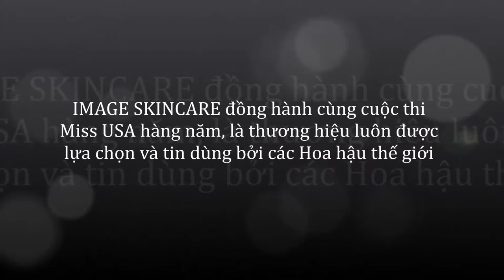DA SÁNG MỊN NHƯ HOA HẬU THẾ GIỚI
Các bạn ơi, những ngày vừa qua ở Mỹ đang rất ‪#‎HOT‬ về cuộc thi Miss USA và Image Skincare rất hân hạnh khi đồng hành cùng các thí sinh trong cuộc thi năm nay. Hoa hậu - người đại diện cho nhan sắc và trí tuệ của các bang khác nhau trên khắp nước Mỹ đã cùng tụ họp và chia sẻ về bí quyết để có làn da đẹp chính là Image Skincare đấy. Còn bí quyết làm đẹp của bạn là gì? Hãy chia sẻ cùng Image nhé.
Cty TNHH TM Minh Khương
Nhập khẩu và phân phối độc quyền mỹ phẩm Image Skincare tại VN
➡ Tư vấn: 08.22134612